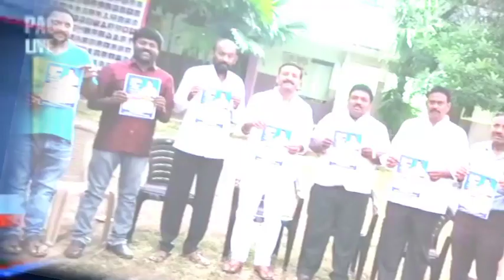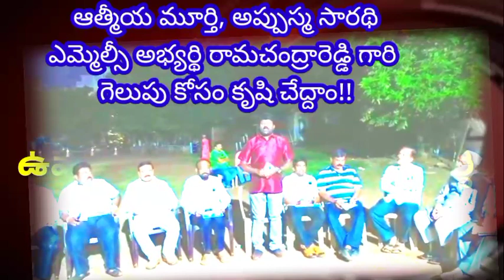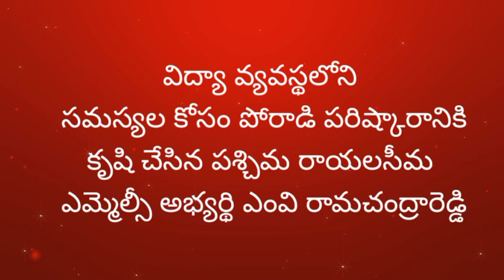పశ్చిమ రాయలసీమ ఉపాధ్యాయ ఎమ్మెల్సీ గా విద్యావేత్త ఎమ్ వి రామచంద్రారెడ్డి గారిని గెలిపించండి